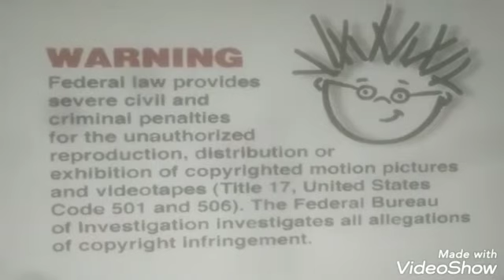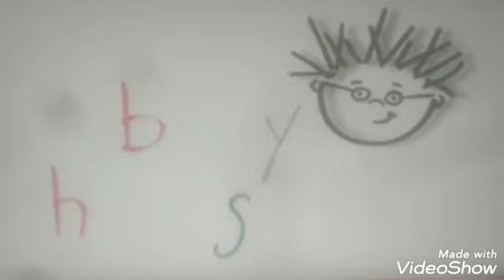Opening to B Shakespeare 1998 VHS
Baby Shakespeare Came Out on November 21st 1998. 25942